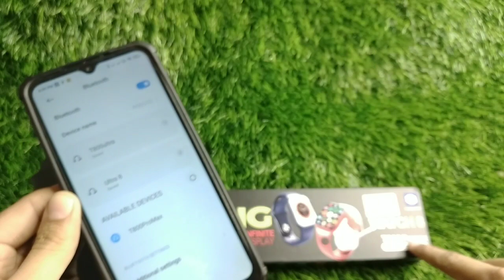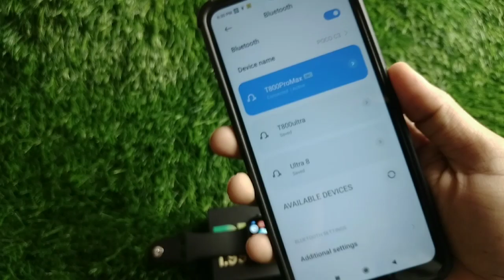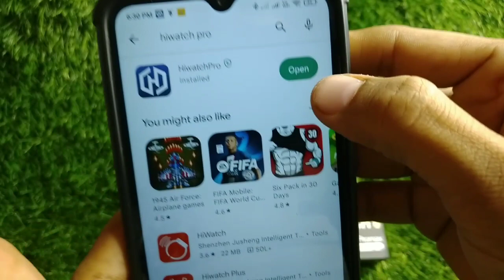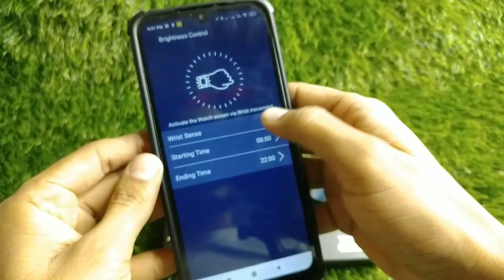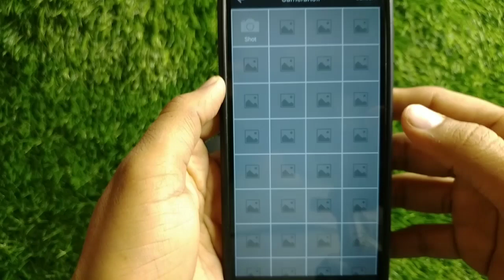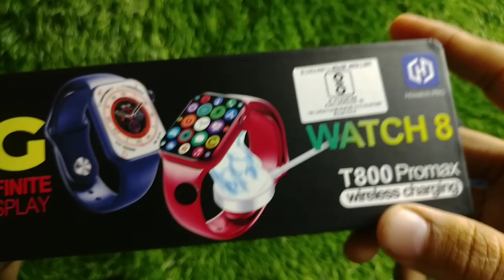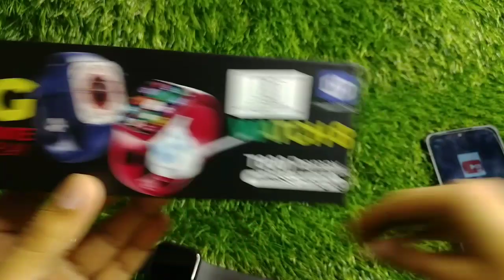how to connect t800 pro max smartwatch, t800 pro max smartwatch, t800 pro max, Android/iphone watch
price - 1150

about video🎥 👇👇👇👇

series8 ultra
# series8

series 8
smart smartwatch
smartwatch
smartwatch watch
smart watches
android wear smartwatch
android watch
android smart watch
smartwatch android
mi watch
samsung watch 3
garmin smartwatch
samsung watch
garmin watch
apple watch 7
apple iwatch
apple smartwatch
apple watch
apple watch 3
watch
watch watches
display smart watch
phone watch price